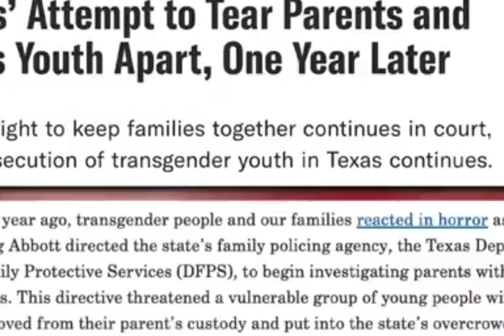"These are our kids. They belong to all of us" Karine laments about GENDER TRANSITION.;😂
"These are our kids. They belong to all of us" Karine Jean Pierre laments about GENDER TRANSITION